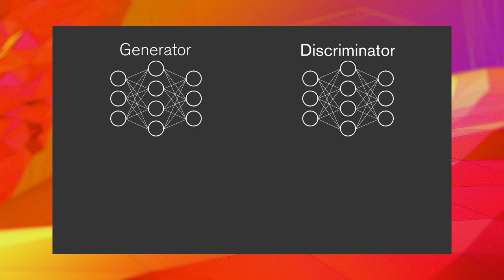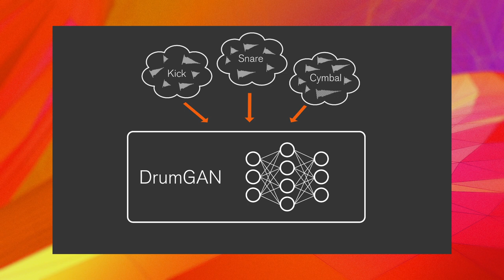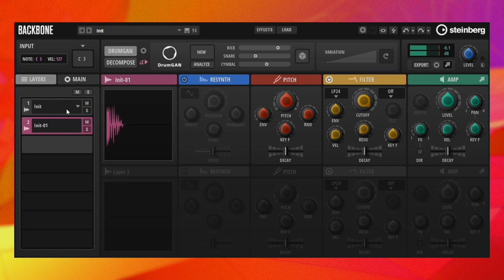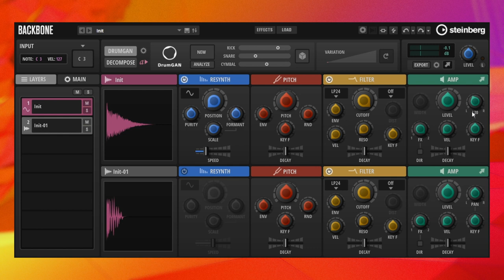Backbone 1.5 with DrumGAN by Sony Computer Science Laboratory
DrumGAN by Sony Computer Science Laboratory is a remarkable new addition to Backbone, Steinberg’s unique drum re-synthesiser. Backbone 1.5 is a virtual instrument which provides new ways to design intricate drum sounds for every style of music. You can now harness DrumGAN’s AI-driven Neural Audio Synthesis to synthesize unique drum sounds and take your rhythm parts into previously-uncharted territory.